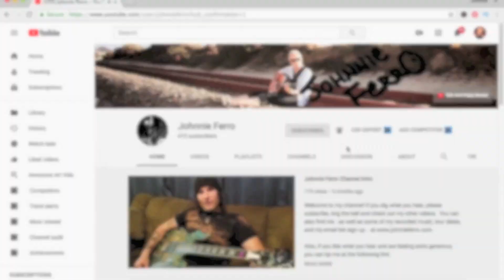Love Is Blindness - Jack White Version - Cover By Johnnie Ferro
I love the Great Gatsby soundtrack, and Jack White's version of Love Is Blindness by U2 is positively haunting!  Let me know how you like my rendition :)

For more info and to buy my music and merch, go

Also, if you like what you hear and are feeling extra generous, you can tip me at the following

To check out Johnnie's handmade clothing line with Mixed Media Girl, go